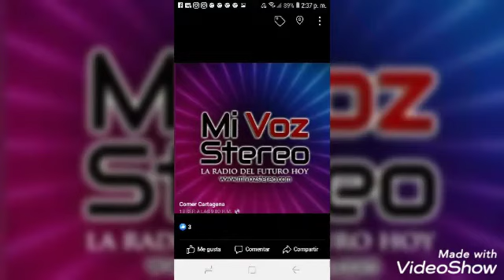Asociacion Cultural Antonio Montes Entrevista Gloria De Marco Italia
La Asociacion Cultural Antonio Montes , les invita a escuchar la Entrevista de la Maestra Gloria de Marco de Italia , en My Voz Stereo de Miami, por Ricardo Bello .